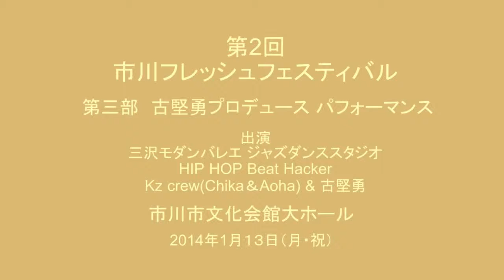第2回 市川フレッシュフェスティバル 第3部エンディング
第2回 市川フレッシュフェスティバル
第3部 古堅勇プロデュースパフォーマンス
2014年1月13日（月・祝）
市川市文化会館大ホール

古堅勇（ふるげん いさむ）
1983年　ギネスブック「ローラースケート長時間耐久レース」
世界記録344時間保持者
2007年　ローラースケートで日本縦断36日間の旅（東京〜沖縄）
2008年　ローラースケートで日本縦断36日間の旅（東京〜北海道）
パワフルでスケールの大きいパフォーマンスは注目度、実力共にNo.1の存在
現在、バレエスクール公演や多数イベントに出演。
ピエロ・パントマイム・スタント・ダンス等で活躍、また切り絵アーティストとして
講演会等に参加しています。